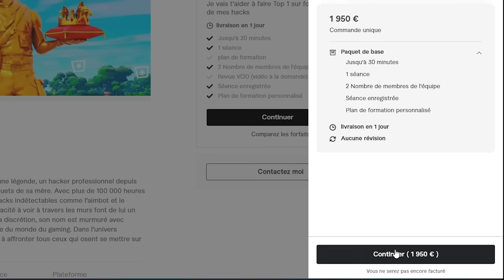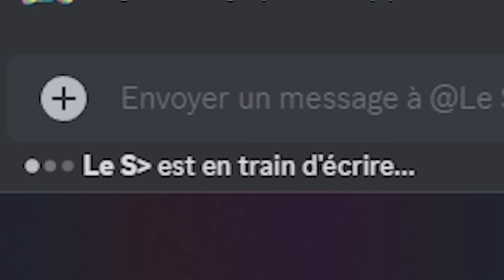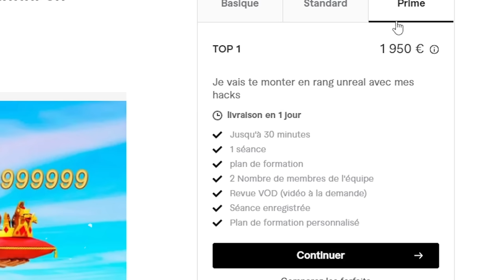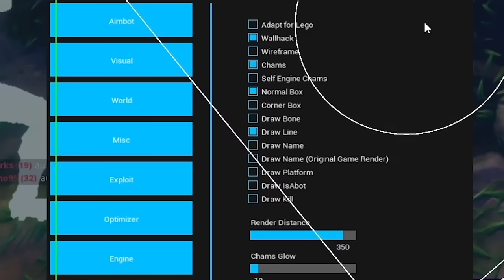J'ai Exposé le Plus Grand Hackeur de Fortnite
Mes QuoiCouMaps:
▶︎🔥SLOW MO & MUSIC 1V1 BuildFight: 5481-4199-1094
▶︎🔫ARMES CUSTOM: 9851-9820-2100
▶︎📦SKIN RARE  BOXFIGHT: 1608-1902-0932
▶︎😈TRICKSHOT DEATHRUN (20 Niveaux): 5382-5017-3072
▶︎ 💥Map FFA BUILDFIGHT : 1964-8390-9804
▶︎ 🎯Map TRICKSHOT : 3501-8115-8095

20k Likes pour une partie 2?🤯

🌎 RESTONS CONNECTÉS 🌎